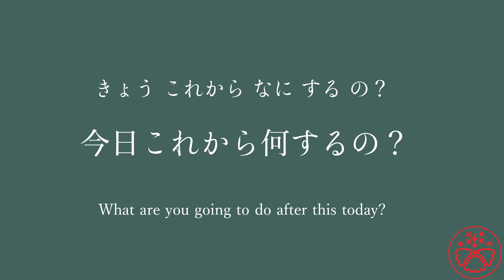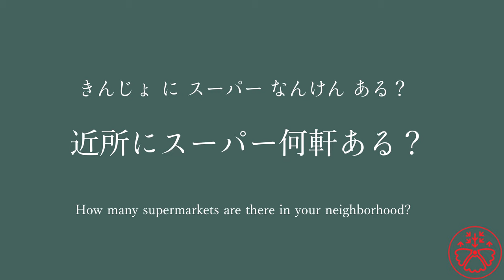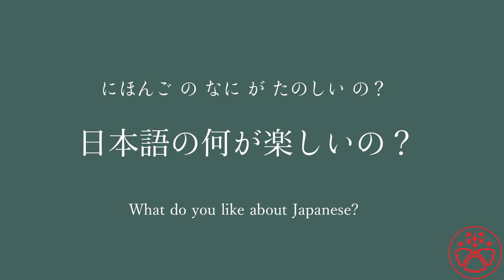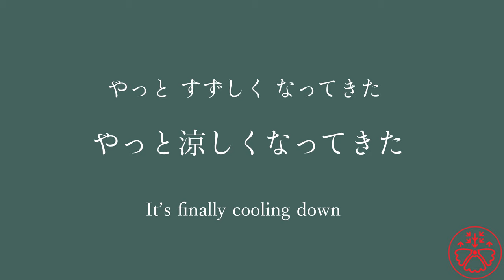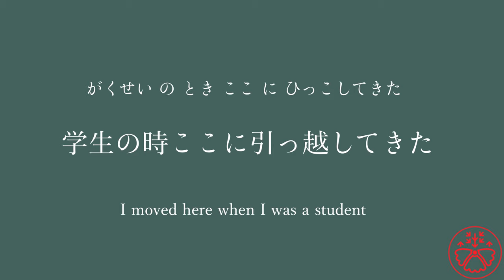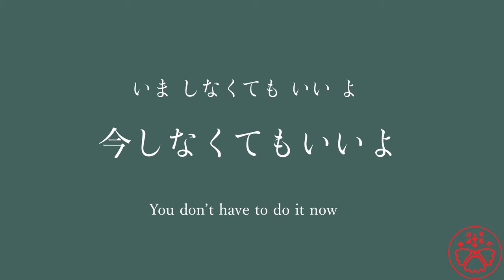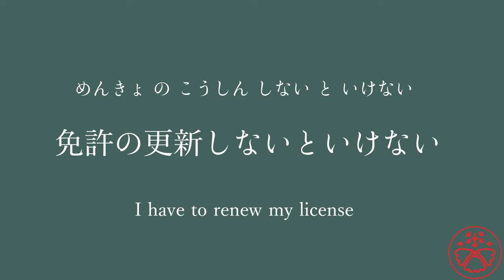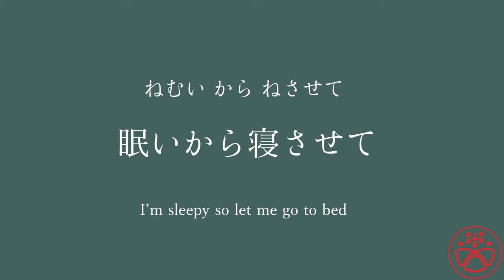Power Listening Casual Volume 6: Japanese Listening Practice Video